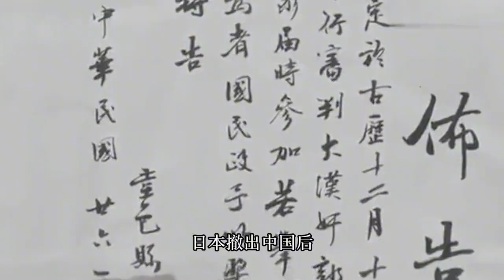辽宁一81岁老农被捕，行刑前大喊：这辈子我活得值了！他是谁？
【叶耀鹏】歡迎大家訂閱留言。
Share video help me, Thanks!!